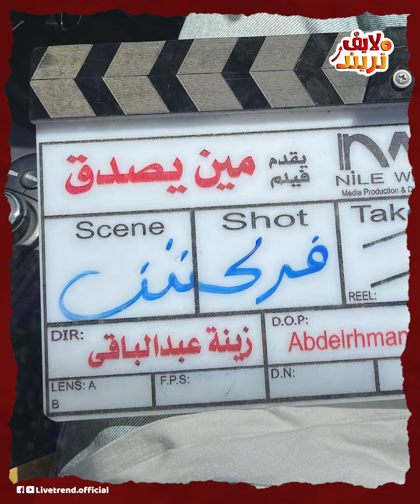ملهاش في السوشال ميديا.. حكاية زينة بنت أشرف عبدالباقي: إزاي ردت على اتهامات دخولها الفن بالواسطة؟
أسرار زينة عبدالباقي بدأت حياتها في الوسط جوه التصوير عملت أفلام قصيرة وانضمت لأكاديميات سينمائية تدرس الإخراج عشان تكون في يوم من الأيام مخرجة.. لأ وكمان عملت أول فيلم سينما ليها الفترة اللي فاتت وخلصت التصوير يوم 1 أكتوبر اللي فات وده يبقى يوم عيد ميلادها.